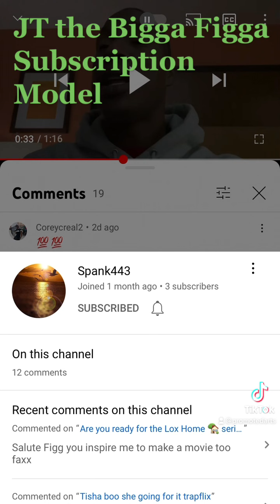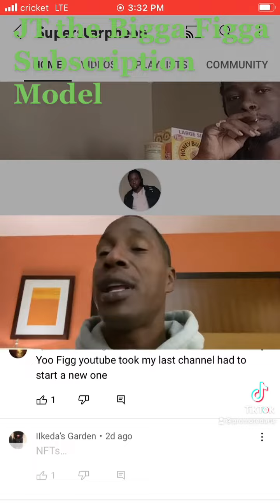JT the Bigga figga subscription model Work in progress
JTBIGGAFIGGA415